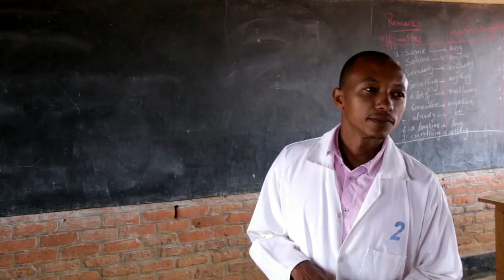Amarenga - Film nyarwanda (Official trailer)